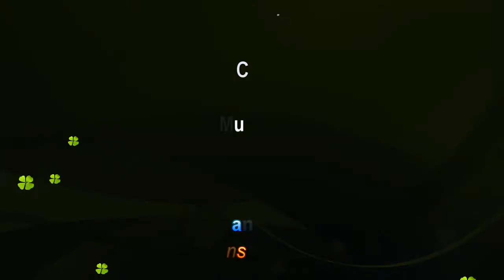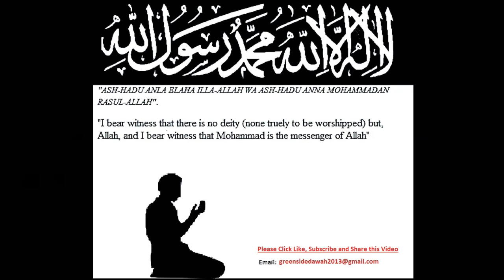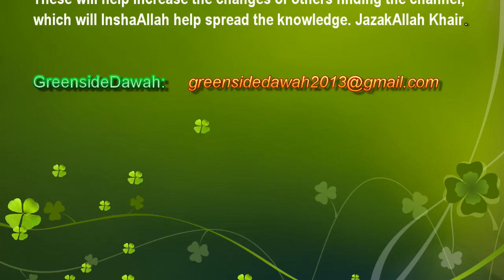English Lecture: Clean Your Act